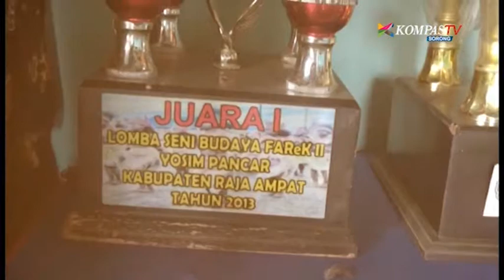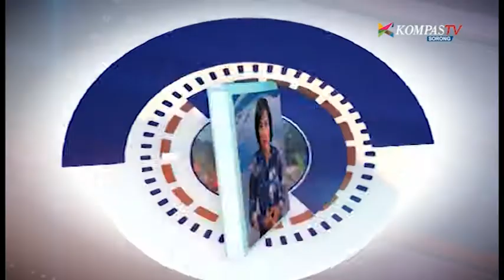SAPA SORONG EPISODE 1 TEMA LESTARIKAN SENI BUDAYA PAPUA SEGMEN 1